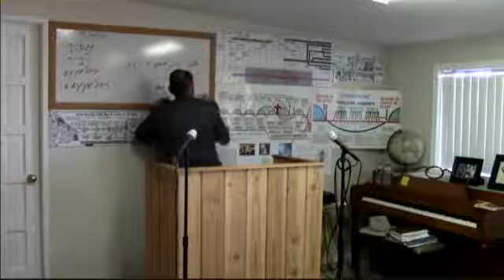2018 01 07 #60 About Angels & The Devil Systematic Theology Dr James M Phillips 181812173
#60 All About Angels & The Devil. Dr. Jim Phillips teaches Systematic Theology from the text-book Lectures in Systematic Theology by Henry Clarence Thiessen Pages 210-212. Theories & Myths Versus the Bible. Systematic Theology#35 Dr. Jim Phillips teaches Systematic Theology from the text-book Lectures in Systematic Theology by Henry Clarence Thiessen Pages 161-162. If anyone would like to make a donation to discovertheword.com ministries or Discover The Word Missionary Baptist Church all donations no matter how small will be appreciated. Thank you. Our Address in Fish Lake Valley is POB 121 Dyer, Nevada 89010. You may also make a donation by pushing the support button at the top of this page. You Can make your donation through paypal or any credit card. Thank You IRS EIN # 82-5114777